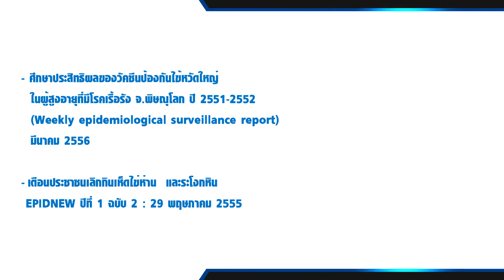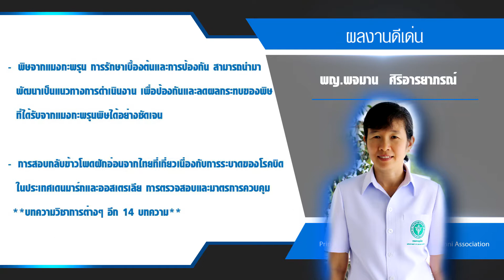Update 030860 ศิษย์เก่าดีเด่นด้านสร้างคุณประโยชน์แก่สังคมและสถาบัน พจมาน update มีเสียง